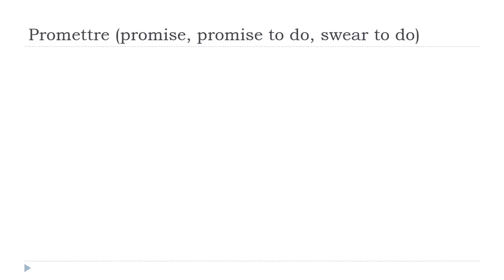Baro luuqada Faransiiska = Promettre # Indicatif Présent